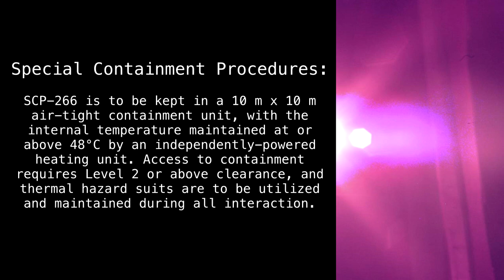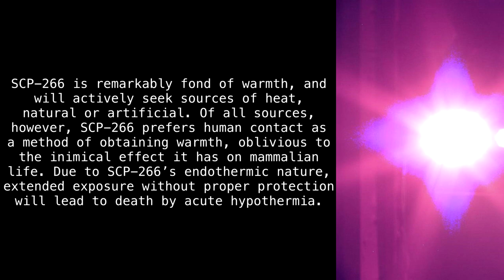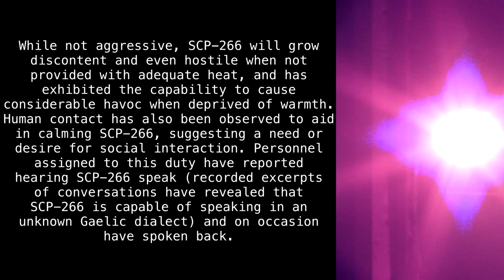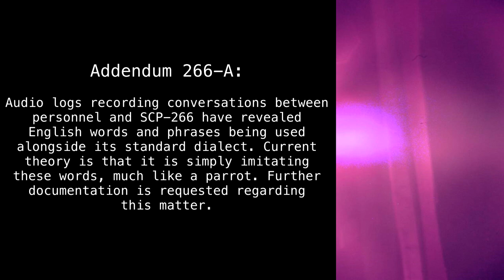SCP-266 "Will O' The Wisp" [SCP Wikidot]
Mozilla time, baybee.

Article by "Dr Kondraki".

Sections:
00:00 - Classification
00:11 - Special Containment Procedures
00:36 - Description
02:56 - Addendum 266-A